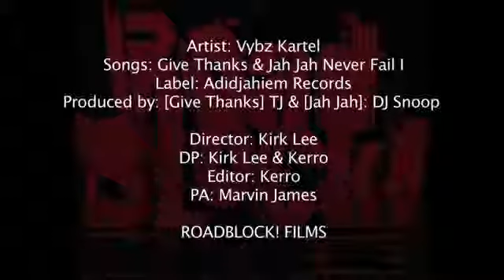Vybz Kartel Yea Though I Official Video